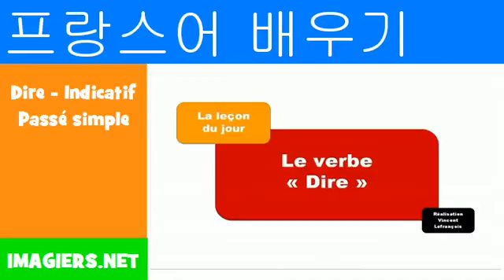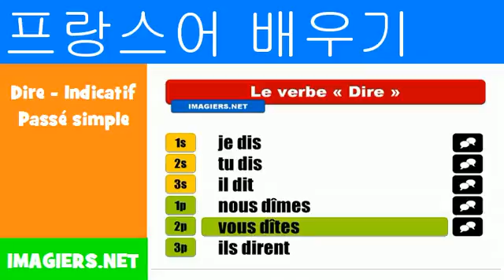프랑스어 알아보기 = Dire Indicatif Passé simple